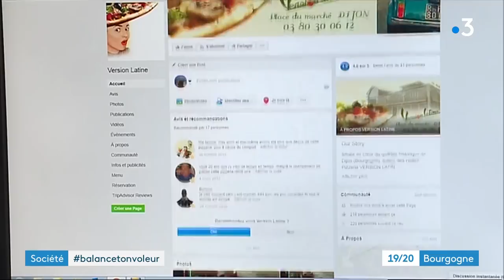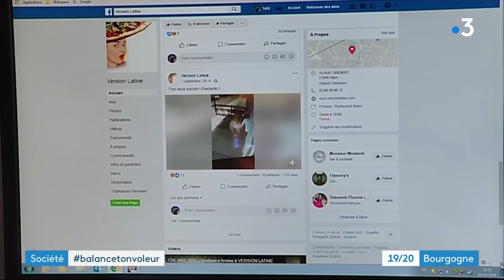Dijon : un restaurateur publie sur Facebook les images d'une effraction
À Dijon, un jeune homme a brisé la vitrine d'un restaurant dans la nuit de vendredi à samedi. Une initiative qui pose question.

Reportage : Elsa Bezin, Dalila Iberrakene, Rachel Nectoux